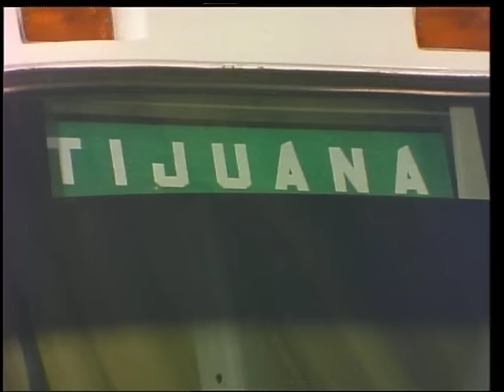FRONTERA DE FUEGO | Pelicula completa | ©Copyright Ramon Barba Loza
Sergio Goyri, Sergio Ramos "el comanche",  Luis Barba "el alacran", Vannesa Yudic
Un despiadado mafioso gobierna la ciudad fronteriza, desde el trafico de personas hasta operaciones mercenarios. Controla la vida de todo aquel que lo rodea y no dudara de quitar de enmedio a quien se opone a sus planes.